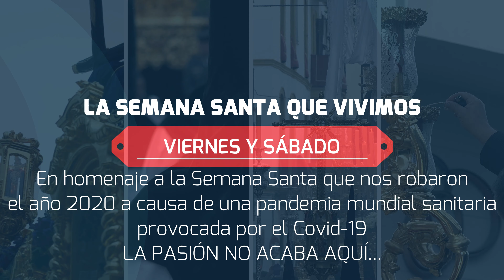LA SEMANA SANTA QUE VIVIMOS (6) Viernes y Sábado Santo [4K]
A falta de unos zapatos gastados y llenos de cera, un traje colgado en el ropero que huele a incienso y azahar, con éste vídeo te traigo los recuerdos de aquel Viernes y Sábado Santo que vivimos años atrás.
Una selección de imágenes que tuve la suerte de grabar (y disfrutar) y que ahora recopilo en un sólo vídeo de una hora de duración para que nadie nos quite las ganas de éste maravilloso día.
En éste vídeo podrás recordar, o descubrir:
- La increíble salida del Nazareno de El Viso del Alcor (Sevilla) y la Virgen del Mayor Dolor. Todo un espectáculo digno de ver, que sucede cada mañana del Viernes Santo, a las primeras luces del alba.
- El sobrecogedor paso del Crucificado de la Vera Cruz de Mairena del Alcor, al caer la tarde del Viernes Santo.
- El Sábado Santo, uno de los días por descubrir, esconde mucho detrás, y nos aguarda a los mas cofrades con imágenes como las de la Hermandad de la Trinidad de Sevilla o la Soledad de San Lorenzo. Toda una maravilla que no te puedes perder.
- Y terminamos la Semana Santa con la recogida de la Hermandad del Santo Entierro de Mairena del Alcor y su Dolorosa de la Soledad. Todo un broche de oro para ésta colección de vídeos que, espero, le hayan gustado y que sirvan para recordar los maravillosos momentos que hemos vivido, y que los que vengan (que vendrán) los vivamos mas intensamente, Fe, respeto y devoción.

Os recuerdo que algunas imágenes están grabadas de hace algunos años, y la calidad puede ser un poco inferior a la que emito habitualmente. Aún así, cada uno de los vídeos han sido tratados y remasterizados en calidad 4K.

Saldremos de ésta cofrade. Os espero muy pronto.